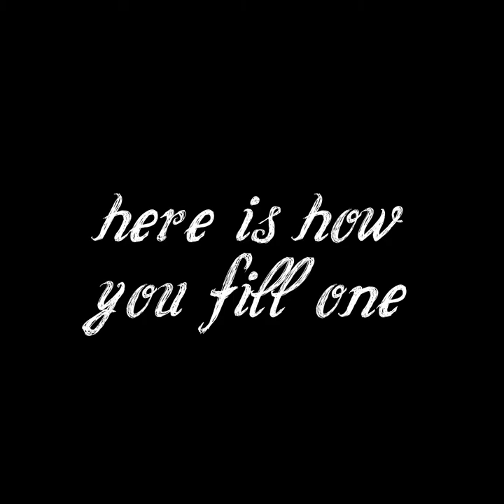How to fill a magic teapot - bottom filled teapots handmade by Pollyceramics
In this video I demonstrate how to fill a "magic" bottom filled teapot.

Bottom filled teapots or "magic teapots" were invented in Korea, they can be found in China but they were also known in the Mediterranean as vessels to keep the water fresh.

Through the past centuries they have been regarded and collected as curiosities. The teapots you see in the video are made today, by me, following the ancient designs. Learn how to use these quirky teapots, an unusual way to drink your tea and surprise your guests.

You just want a magic teapot now?

Hi there, my name is Polly and I run a ceramic studio in Milan, Italy, where I create functional pieces and  artworks.
I'm inspired by nature's shapes and bright colors. I'm passionate about stories and I believe that a good ceramic piece should always tell one.

On my youtube channel I'd like to share with you any kind of resources for ceramic lovers:  how I work, basic and advanced tutorial, products test, curiosities, business tips and funny pottery moments :)

Please subscribe if you like what you see , whether you are a newbie or an expert, I hope to inspire you, and thank you to everyone who buys my art so that  I can keep doing this as a living.